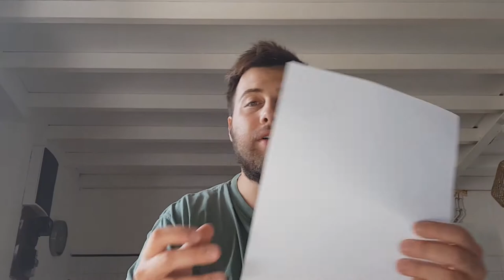9 FAITS SUR LA CHAÎNE !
► Bien le bonjour à tous, me revoilà avec un peu de poids en plus.
Enfin, une petite vidéo qualitative (oui, j'aime bien ce mot, je sais.) où vous me voyez !
Montage assez simple mais clean (malgré une petite erreur de montage lors de l'affichage d'un sujet, je vous laisse la trouver ;D) et efficace pour vous occuper les yeux. :)

► Timeline de la vidéo :
Intro : 00:00 - 1:46
Sujet n°1 - Pourquoi avoir abandonné ça chaîne principale ? : 1:46 - 5:13
Sujet n°2 - Pourquoi la chaîne secondaire ? : 5:13 - 7:23
Sujet n°3 - Explication entre IRL & gaming : 7:23 - 8:39
Sujet n°4 - Abonné(e)s pas actifs : 8:39 - 10:53
Sujet n°5 - Effacer tout et recommencer ? : 10:53 - 12:04
Sujet n°6 - Seconde vie : 12:04 - 12:58
Sujet n°7 - Montages plus poussés : 12:58 - 14:03
Sujet n°8 - 873 fantômes : 14:03 - 15:17
Sujet n°9 - Mon choix final : 15:17 - 16:27
Outro : 16:27 - 18:26